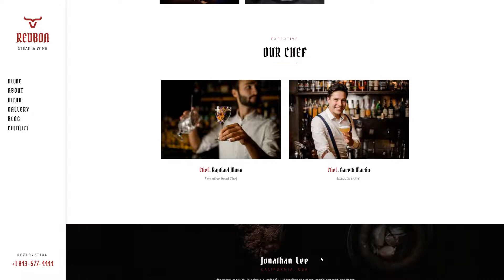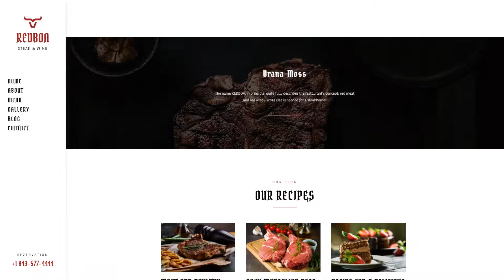Redboa - Steakhouse Restaurant WordPress elementor bar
Columns 4+

 Layout Responsive

 Tags bar, barbecue, burger, burger bars, elementor, food, multipage, onepage, restaurant, steak, steakhouse, wine, winery, wordpress